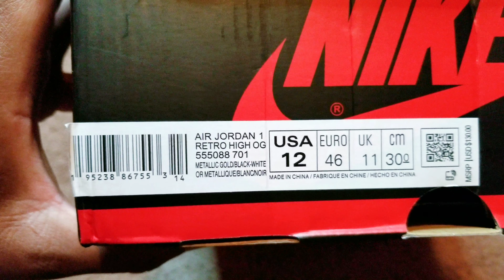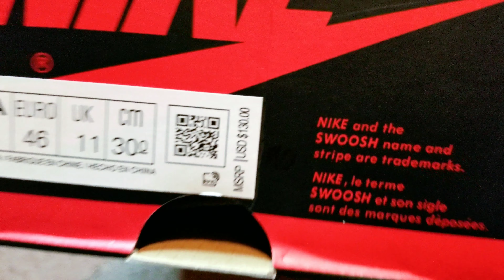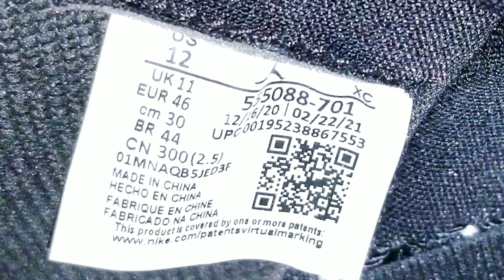Air Jordan 1 Retro High OG 'Pollen' (or 'Wu-Tang 2.0's') Classic Style Review & On Feet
The upcoming Air Jordan 1 Retro High OG 'Pollen' is sporting the famed yellow, black and white palette that took sneaker Instagram by storm in 2019. 'Pollen' yellow leather overlays, and black nylon tongues are on the kicks, and midsole units are expected to arrive in white, with Wings branding in black.

- While it is my intention as a YouTube Content Creator to show and educate you (the viewer) on the differences and/or close similarities of the materials on my international sneakers compared to my domestic sneakers, I DO NOT CONDONE the reselling of international or "across the water" sneakers; YOU (the viewer) must make your own choices and do what you feel is best for you and your current situation.